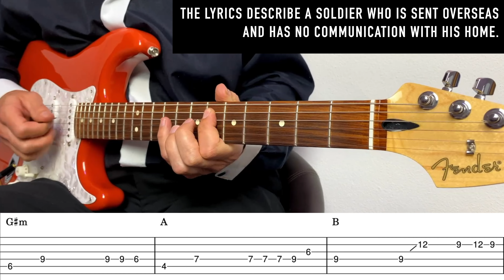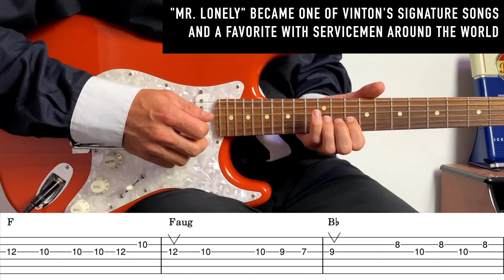Mr. Lonely - Guitar lesson (with tabs and chords) - Bobby Vinton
This is my guitar cover of Mr Lonely by Bobby Vinton. How to to play it on guitar? I will show you. Play along with guitar tabs and chords, it's a guitar lesson for beginners and advanced guitar players.
This guitar instrumental was recorded with my Fender Player Limited Stratocaster with Hank Marvin Kinman FV-HMS Pickups on middle position. I used a Yamaha Magicstomp Delay with EFTP Echo U13, first ever I tried a amp simulation named Jam Vox III, the result surprisingly very good in my opinion, edited with Logic Pro and cut with Final Cut Pro.

Play along with guitar tabs, it's a guitar lesson for beginners and advanced guitar players.

If you like my guitar lessons, you can give me a voluntary payment in the form of a tip.

Mr. Lonely was released on 16 October 1964
Songwriter: Bobby Vinton, Gene Allan
Producer: Bob Morgan
Album: Roses are Red
Backing Track by Jamzone Pro

▬ My Equipment   ▬▬▬▬▬▬▬▬▬▬▬▬▬

Camera: 3x Iphone 15:

Softbox Lighting:

Interface Tascam Model 12:

Reverb Surfy Bear:

Delay:
(I also use the Magicstomp which is not available anymore.

00:00 Intro
00:17 Verse 1
00:49 Chorus
01:25 Verse 2
01:57 Chorus 2

[Verse 1]
I am so lonely, I'm Mr. Lonely
Wish I had someone to call on the phone

[Chorus]
Now I'm a soldier, a lonely soldier
Away from home through no wish of my own
That's why I'm lonely, I'm Mr. Lonely
I wish that I could go back home

[Verse 2]
Letters, never a letter
I get no letters in the mail
I've been forgotten, yes, forgotten
Oh, how I wonder, how is it I failed